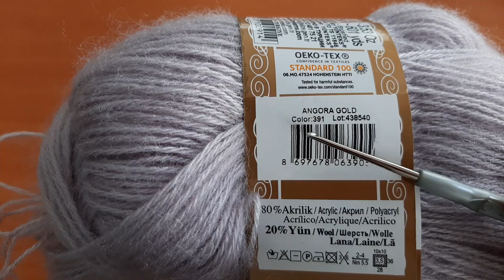üç fıstıklı şal modelim 🤗🤗tıgişi